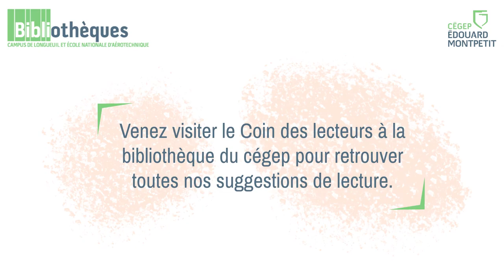Coup de coeur de lecture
Que lisent les gens du cégep Édouard-Montpetit? Quels livres vous suggèrent-ils de lire et pourquoi? Découvrez la suggestion de lecture de Guillaume Barette, étudiant en Techniques de génie aérospatial, à l’ÉNA.